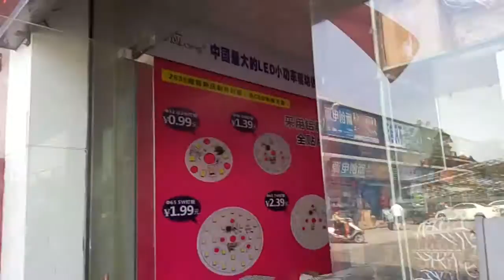LED Lighting components market Shenzhen